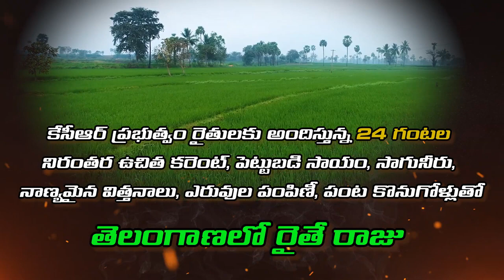పోరాడి సాధించుకున్న తెలంగాణ నిలిచి గెలిచింది తెలంగాణలో కష్టాలు, కన్నీళ్లు లేవు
Watch : పోరాడి సాధించుకున్న తెలంగాణ నిలిచి గెలిచింది   తెలంగాణలో కష్టాలు, కన్నీళ్లు లేవు